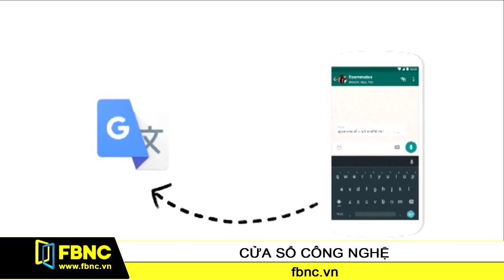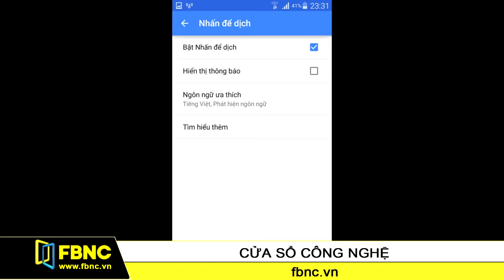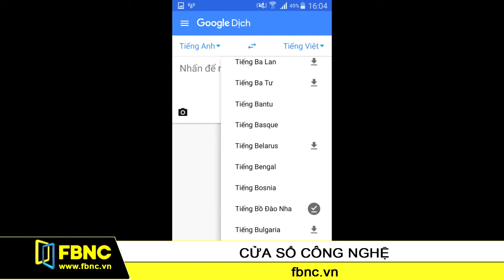FBNC - Khám phá tính năng mới của Google Dịch trên thiết bị di động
Vào giữa tháng 5 vừa qua, Google đã tung ra thêm hai tính năng mới khá hữu dụng cho người dùng Google Translate, hay còn gọi là Google Dịch trên thiết bị di động. Hai tính năng  này có tên Tap to Translate, tức Nhấn để dịch và offline mode dùng khi ngoại tuyến.